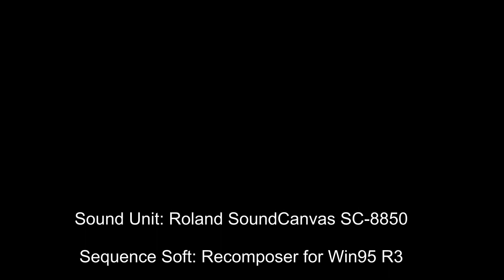【DTM】 MOZART Symphony No.39 in E-flat Major K543-1（交響曲第39番）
作品の表題 Symphony No.39
作品の別名
作曲者 Mozart, Wolfgang Amadeus
作品番号等 K.543
調 E♭ major
楽章数/曲数 4 movements
I. Adagio; Allegro URL (This video)
II. Andante con moto
III. Menuetto e Trio
IV. Allegro
作曲の時期 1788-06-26 in Vienna
初版の年 1801 ? Leipzig: Hoffmeister in reduction (ca. - or earlier possibly)
時代様式 Classical
楽器編成 Flute, 2 Clarinets, 2 Bassoons, 2 Horns, 2 Trumpets, Timpani, and Strings
Sound Unit: Roland SoundCanvas SC-8850
Sequence Soft: Recomposer for Win95 R3
WAV Recorder: Roland R-09HR
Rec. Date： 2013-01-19